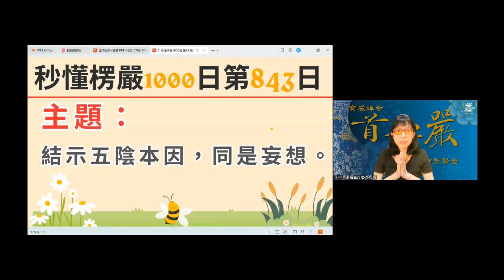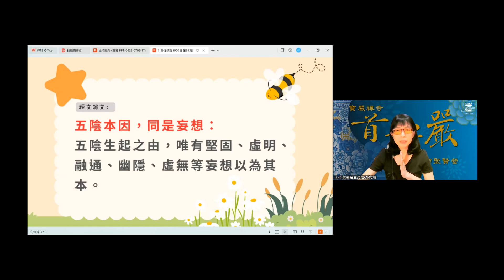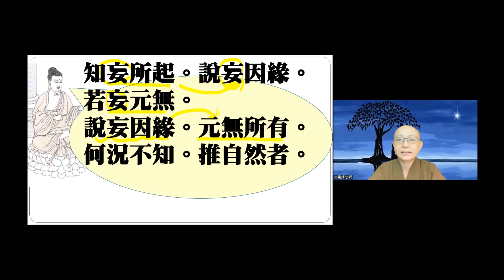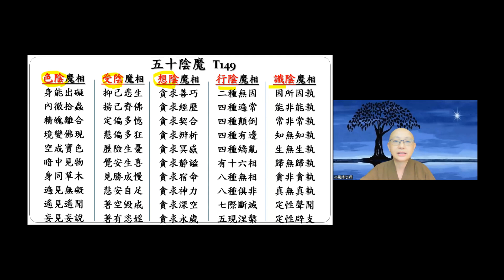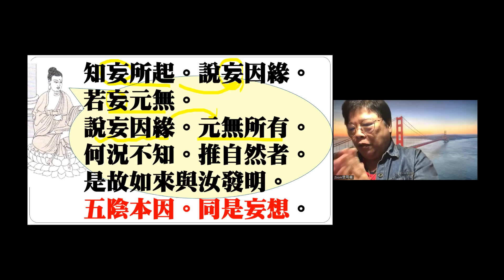【秒懂楞嚴 843日】結示五陰本因，同是妄想。 (知妄所起…同是妄想) 見輝法師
【本集重點】
結示五陰本因，同是妄想

00:01:30 修行是要一步到位還是漸修?
00:05:20 知妄所起。說妄因緣
00:08:05 金剛經：三心不可得 放下非放棄
00:11:10 五陰本因，同是妄想
00:14:10 妄想要怎麼處理它-觀察五陰皆空
00:15:35 學員心得分享-沒有五蘊日常如何過?
00:18:40 面對五陰是虛妄不是不管而是要看到當中的因緣，絕處重生
00:25:50 學員心得分享-知道身心是幻，成佛也是幻，為什麼還要以幻化修幻化，是誰在修行呢?
00:26:40 因為五蘊身還在所以就無法幻，有餘報就隨緣少欲而修
00:29:40 寶嚴在偏鄉建設就是慈悲-積極建立緣起

【經文】
主題：結示五陰本因，同是妄想。
阿難。知妄所起。說妄因緣。若妄元無。說妄因緣。元無所有。何況不知。推自然者。是故如來與汝發明。五陰本因。同是妄想。

【關於我們】
為隨時掌握我們最新的資訊，可以關注以下平台:
1.寶嚴禪寺官方網站:

台灣：
銀行代碼：810
銀行名稱：星展銀行　南京東路分行
戶名：財團法人圓道文教基金會
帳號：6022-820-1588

海外匯款：
BANK NAME：DBS Bank (Taiwan) Ltd.
SWIFT CODE：DBSSTWTP
NAME：THE CORPORATE BODY OF YUAN DAO CULTURAL AND EDUCATIONAL
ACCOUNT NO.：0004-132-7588